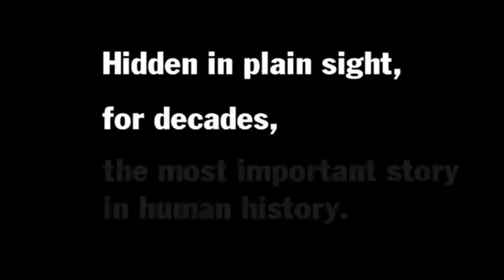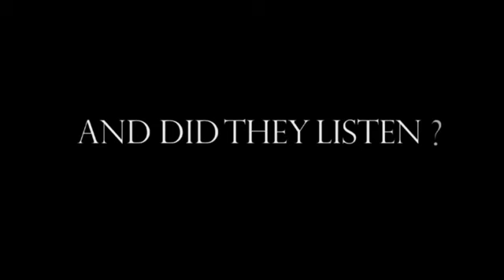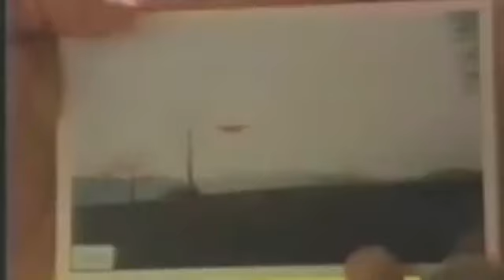Reality paranormal ufo sightings huge flying saucers new evidence! smoking gun proof! watch now feb